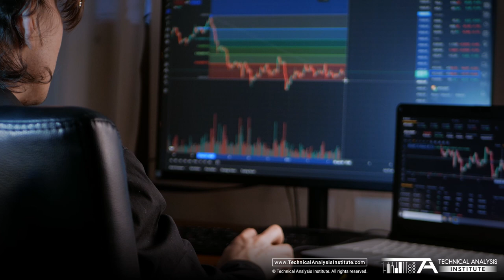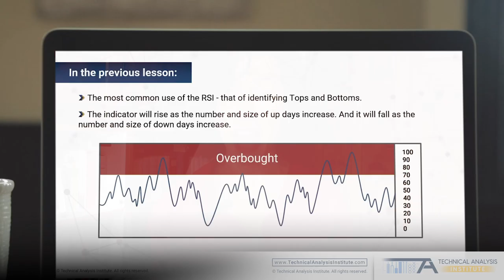This will save you LOTS of Frustration (… and money)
Are you tired of hitting invisible barriers in your trading journey? This video unveils a common mistake that many traders, perhaps even you, are making—one that acts like a glass ceiling on your potential profits. But it's not just about identifying the problem; it's about providing a solution.

At the Technical Analysis Institute, we've seen firsthand the misconceptions and pitfalls that lead traders to say, 'Technical analysis ruined me.' The truth? It's not technical analysis that's the problem; it's a much deeper issue tied to our own egos and decision-making.

💡 What You Will Learn:

The common trading mistake you're likely making without even realizing it.
Insights from experts and successful traders on overcoming this barrier.
How a comprehensive education in technical analysis can be your game-changer.
An exclusive look at our proven formula that has guided traders towards achieving millions in market profits.

🎓 Ready to transform your trading approach and achieve the success you've been dreaming of? Stay till the end for a special announcement that could be the key to unlocking your trading potential!

Ⓜ️ Get Technical Analysis Mastery Series - Your challenge to go from novice to pro:

⬇️ ⬇️ Join The Community - Technical Analysis Institute